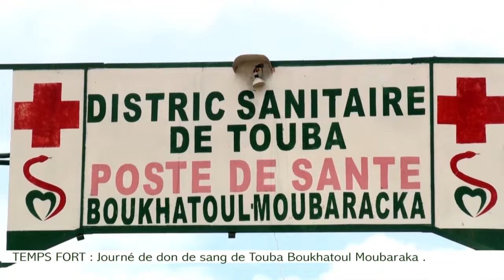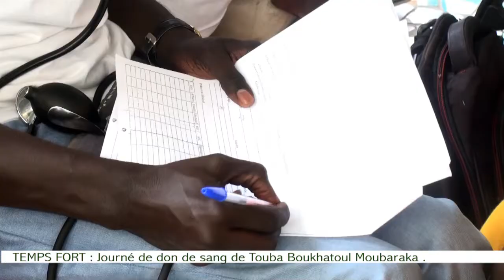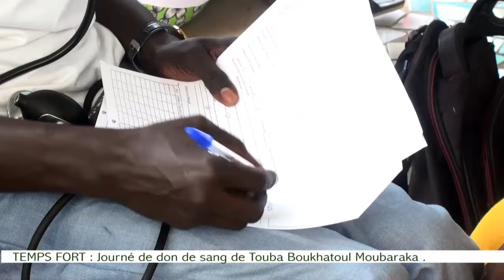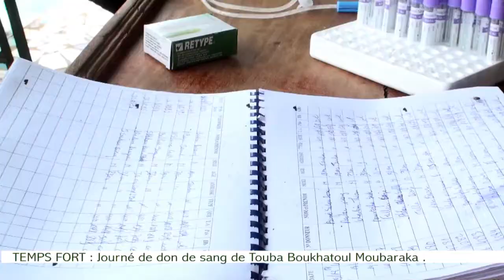TEMPS FORT :Journée de don de sang de Touba Boukhatoul Moubaraka